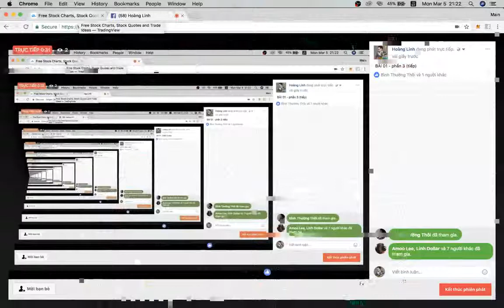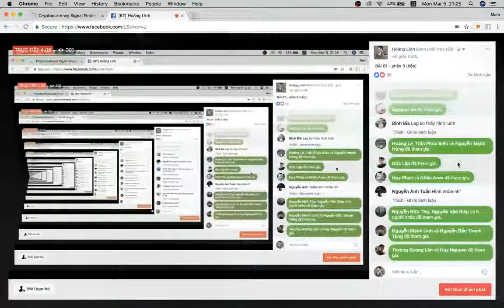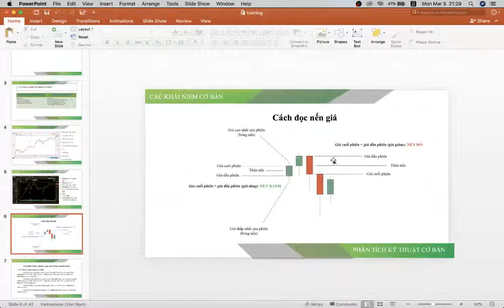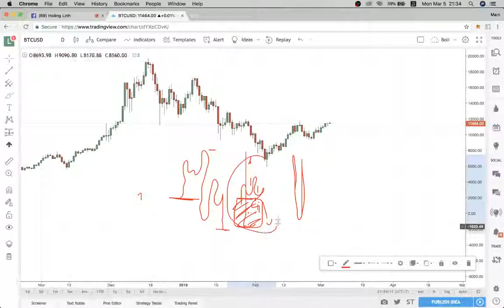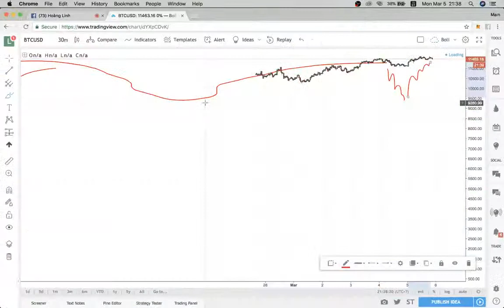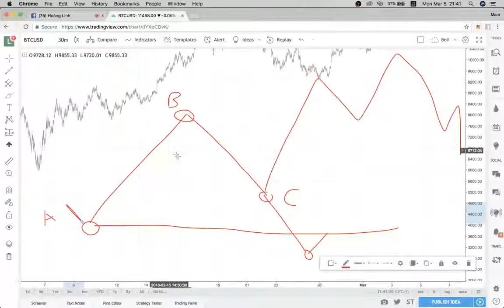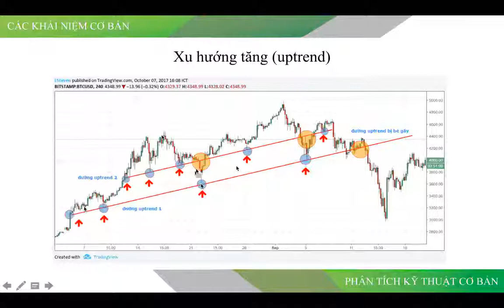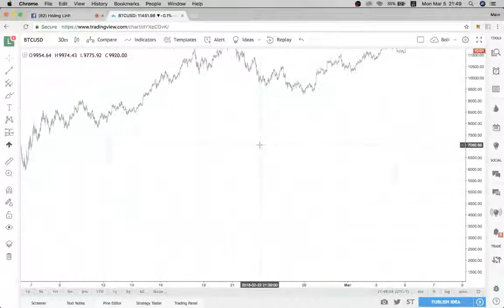Bài số 01.3 - Lý thuyết sóng, cặp tỉ giá, xu hướng, hỗ trợ và kháng cự - Hoàng Linh LS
DANH SÁCH TOÀN BỘ CÁC BÀI DẠY CỦA HOÀNG LINH LS

Một số VẤN ĐỀ VỀ TỆ NẠN MỞ LỚP TRADE COIN THU TIỀN KHÔNG ĐÚNG CHẤT LƯỢNG và TỔNG HỢP CÁC ĐƯỜNG LINK VIDEO LS DẠY MIỄN PHÍ.
Tất cả những kiến thức này tuy là FREE nhưng mình dám khẳng định nó hơn rất nhiều so với các lớp 20-40 triệu ngoài thị trường mà các bạn đang học. Với những kiến thức này, LS có thể hoàn toàn mở lớp để thu tiền nhưng LS không mở lớp mà muốn dạy kiến thức này FREE vì mình đam mê crypto và đam mê việc chia sẻ, có thể sẽ góp phần giảm thiểu thiệt hại thua lỗ của mọi người phần nào hay phần đó và giảm thiểu tình trạng mở lớp học dạy trade và lớp học ptkt tràn lan ở trên cộng đồng crypto VN bây giờ. Nếu bạn đã từng học ở một khoá mà các bạn đã phải đóng tiền mà họ không dạy được bạn hơn những gì LS chia sẻ MIỄN PHÍ hoặc các bạn không thể thực sự biết phân tích biết điểm BUY/SELL thì mình khuyến khích các bạn lên tiến phàn đối bằng các feedback cho cộng đồng biết được thực chất chất lượng của các lớp học mà các bạn đã học để người sau không phải mắc phải. Mình biết có nhiều bạn học xong không biết gì, càng trade càng thua lỗ nặng hơn nhưng không dám lên tiếng vì sợ mang tiếng là đi học tào lao, nhưng càng im lặng các bạn lại đang càng tiếp tay cho những thằng thầy lừa đảo đó. Những kiến thức họ dạy các bạn, các bạn có thể Goolgle để hoàn toàn có thể tự học mà không mất một đồng xu nào cả, đừng nhìn vào những gì họ quảng cáo, tiếp thị và làm hình ảnh ăn con này con kia, mình xin khẳng định với các bạn HƠN 90% CÁC LỚP HỌC TRADE BÂY GIỜ LÀ LỪA ĐẢO.
Nếu các bạn không tin những gì mình nói thì có thể xem qua các bài dạy của mình và sau đó đăng ký đi học một lớp học 20-40tr nào đó trong cộng đồng mạng về PTKT trade coin, nếu họ DẠY THU TIỀN hơn những gì LS DẠY FREE cho các bạn mình sẽ tặng các bạn  tiền bạn đã bỏ ra để đi học thử. Mình dám cam đoan bằng danh dự của mình là các bạn đủ hiểu rồi đó, các bạn xem nhiều hay share nhiều cái kiến thức FREE này của mình mình chẳng được một lợi ích gì cả, không được view quảng cáo, không được donate ủng hộ, không được tiền học phí hay bất cứ thứ gì về mặt kinh tế trực tiếp nào cả. Cái mình được là nếu cộng đồng trade coin VN mình thực sự hiểu biết và thực sự insight thì môi trường đầu tư, môi trường phát triển chung của crypto ở VN mới thực sự lớn mạnh và bền vững và mình cũng được hưởng lợi gián tiếp từ một môi trường “trong sạch" không còn bóng dáng và TỆ NẠN MỞ LỚP TRADE COIN như bây giờ.
Hi vọng mọi người sẽ cùng góp sức trong công cuộc thanh lọc các lớp dạy trade coin, tạo một cộng đồng crypto ở VN thực sự Insight.
Nếu bạn đã từng học hoặc đã từng biết một lớp học trade coin nào đó chất lượng không tốt, hãy comment ở đây hoặc gửi tin nhắn riêng cho mình, mình sẽ tổng hợp thành một Topic công bố những lớp học không chất lượng được cộng đồng phản ánh nhiều nhất.
Dưới đây là các kiến thức cơ bản mà LS đã tích luỹ kinh nghiệm được trong quá trình Trade và nó đã mang lại cho LS khá nhiều tiền khi áp dụng những phương pháp này, ngoài ra còn một số các bí quyết chưa thể chia sẻ nữa nhưng những kiến thức cơ bản này và những gợi ý tư duy trong bài dạy mình tin các bạn đã có đủ kiến thức để có thể hạn chế việc lỗ và cải thiện dần thu nhập qua việc trade. LS vẫn sẽ tiếp tục chia sẻ các kinh nghiệm và kiến thức MIỄN PHÍ trong thời gian tới.